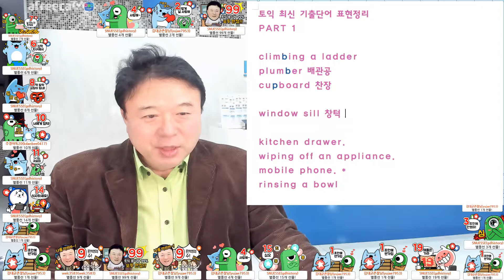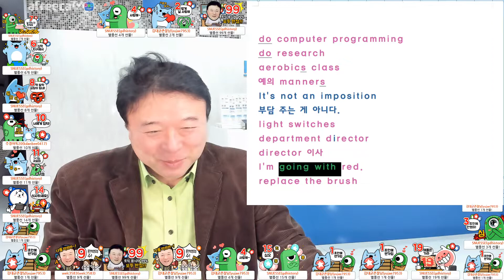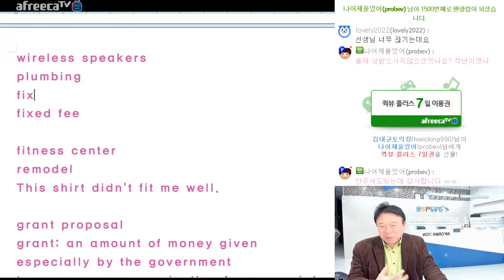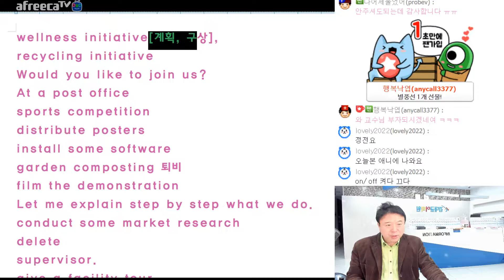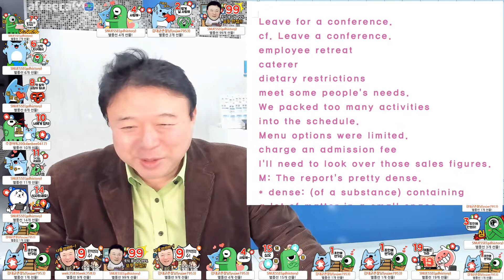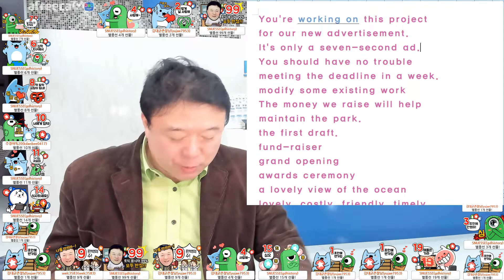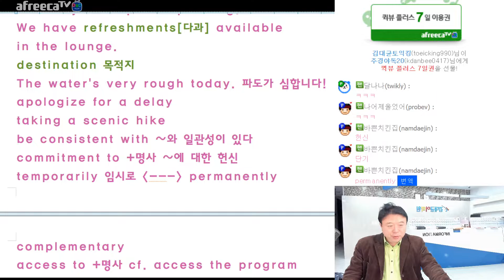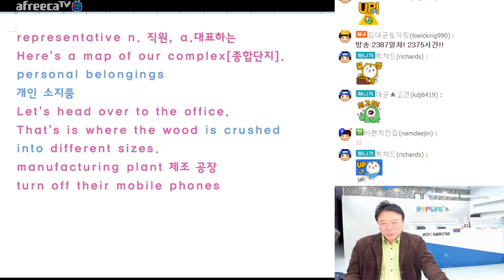토익 최신 기출단어 정리 (1) with 김대균토익킹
최신 토익LC 토익기출단어 공부
with 김대균토익킹